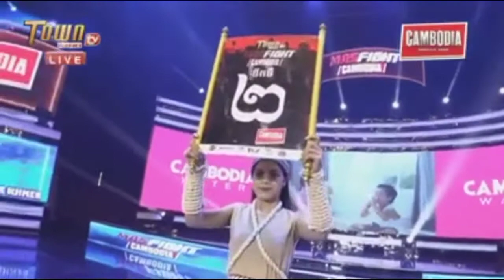លួត សុផល ប៉ះ ពេជ្រ បណ្ឌិត, Louth Sophal Vs Pich Bondith,Town,10 January 2021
💰ឧបត្ថម្ភគាំទ្រ ដើម្បីទទួលបានវីដេអូល្អៗមើល💰
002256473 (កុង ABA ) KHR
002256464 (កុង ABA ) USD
ឈ្មោះគណនី ORN OEURM